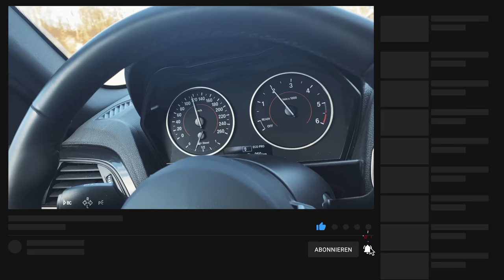Wie Bikepark im Winter - Knie Kaputt auf Halde Haniel Mtb Trails 2022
Halde Haniel ist mit Ebike echt wie Bikepark fahren im Winter, endlich lief es auch mit dem  e Mountianbike Focus Sam2 besser. Und springen mit dem MTb lief auf den Trails wirklich wie sahne

und sichere dir bei deiner AG1 Bestellung einen kostenlosen Jahresvorrat an Vitamin D zur Unterstützung des Immunsystems & 5 Travel Packs!
AG1 ist ein All-in-One Supplement, bestehend aus 75 Vitaminen, Mineralstoffen und weiteren essentiellen Inhaltsstoffen, welche die täglichen Nährstoffbedürfnisse deines Körpers decken. Das hoch absorbierbares Pulver zahlt in die wichtigsten Gesundheitsbereiche ein: Immunsystem, Darmgesundheit, Energiehaushalt, Regeneration und gesundes Altern.

►►►  MTB Ausrüstung